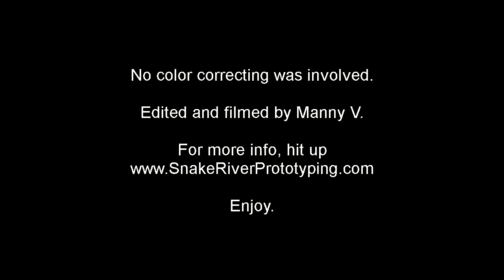Snake River Prototyping :: Blur Fix Kit :: Video Demo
After getting the new Hero2, I was excited to get in the water and video. To my surprise, the rounded port was not made to video underwater clearly. Enter Snake River Prototyping. One of the members of the SRP crew had the same experience but his blurry underwater clips were of the awesome-ness of Tahiti's water. So with their skills in engineering, they came up with this epic product, Blur Fix Kit. Bill sent over the kit to me and after using it for a few months, I have to say... this blows doors on the flat port from GoPro. Why? Not only do you get the clarity from the flat port but YOU CAN CHANGE THE FILTER with other 55mm filters to suit your specific underwater needs. Not all filters will work. Head over to the SRP website and get the low down and invest in this piece of work. Your GoPro experience will that much more better.